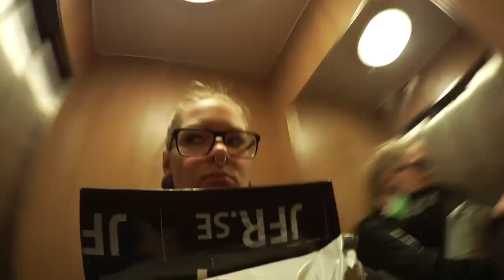VLOG WEEK: How I Store My Plugs | Katrin Berndt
Nail polish stand

FAQ:

♥ What camera do you use? Canon EOS 5d mk II + Canon Legria Mini (vlogging)
♥ What size are your ears/septum? 30mm & 3.2mm x 10mm

FOR COMPANIES:

Hi there! If you have a business inquiry, please do email me at the address below with a detailed description of your proposal and I will get back to you as soon as possible! Always within 24 hours.

♥ Katrin